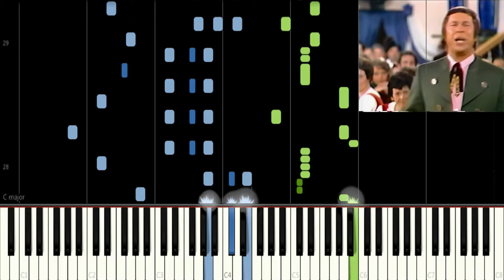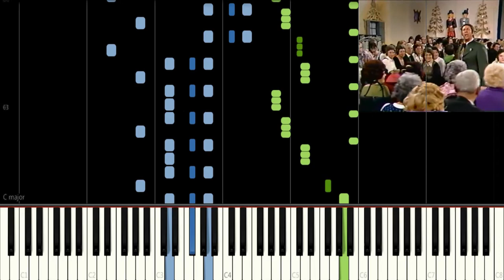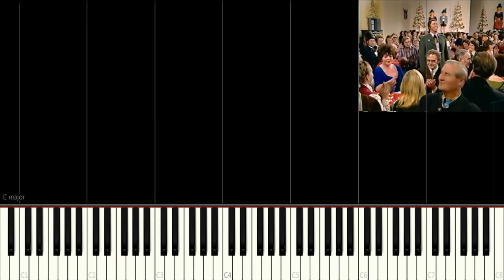Mei Vater is an Appenzeller - Franzl Lang (Synthesia) [Piano Tutorial]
Singer: Franzl Lang
BPM: 142,145,156,162
Made By Me
Lyrics :
Mei Vata is a Appenzeller,
(Yodel)
er frisst an Kas mitsamt'n Teller
(Yodel)
Mi Schwester is a noble Dam'
(Yodel)
Hat sechzehn Kinder aber koa Mann
(Yodel)

[Request Rules]
To help everyone enjoy the video more, please follow these rules:
1. Like this video
3. Don’t spam messages
4. If you see spam, don’t respond. Just block, report, and ignore those comments.
5. You can request 1 song at a time.
6. Don't ask for songs in a row
7. When you request a song and wait for me to make a clip out then request the next song.